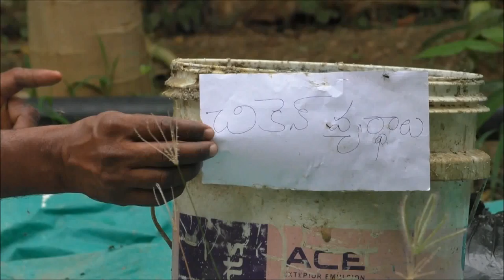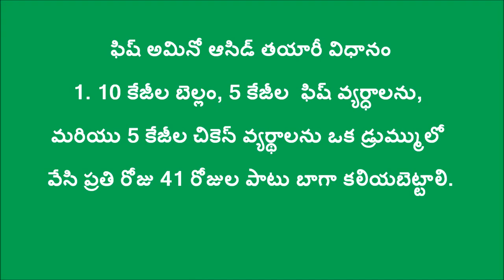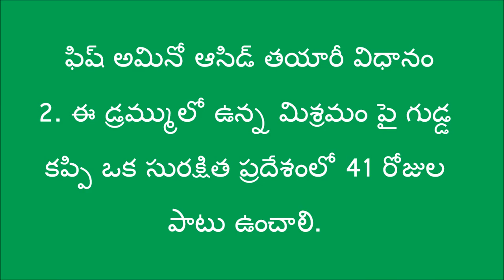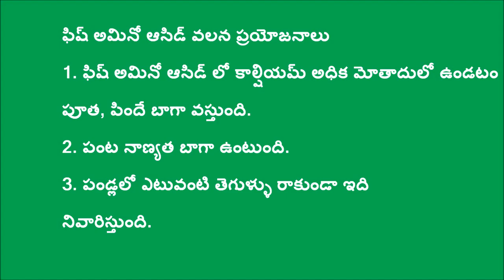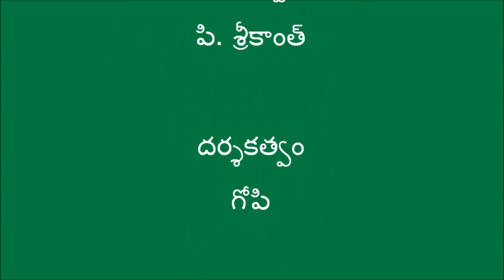Fish Amino Acids_DoAg&Digital Green_Chittoor_A.P.& July-2016